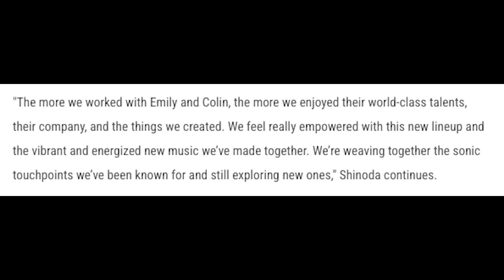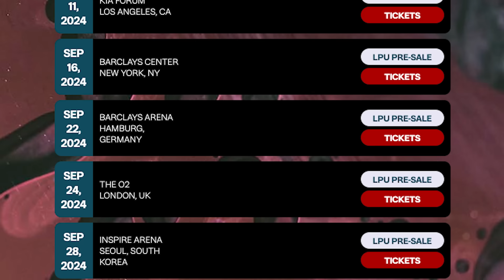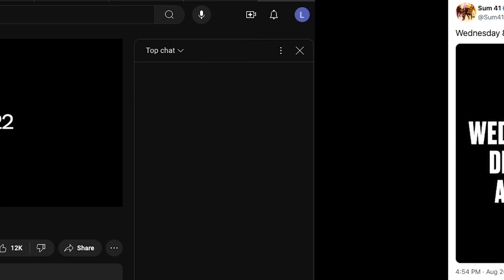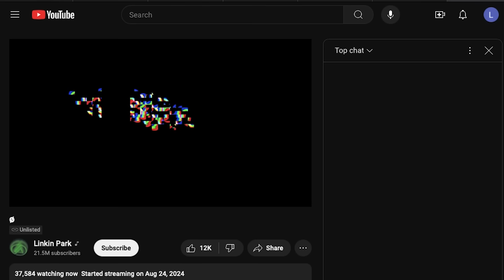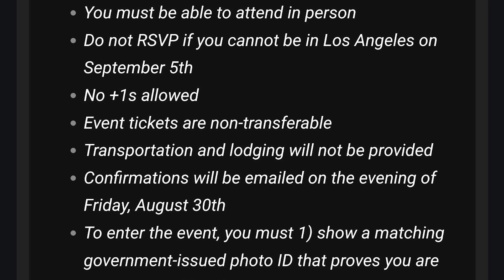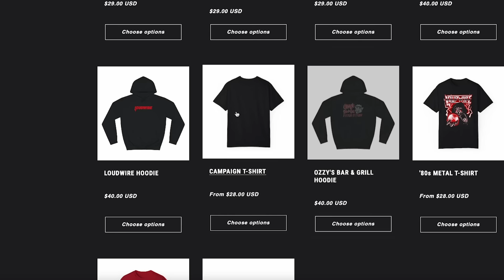Linkin Park Are BACK! New Singer, Song + Upcoming Album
Linkin Park are officially back with new vocalist Emily Armstrong, a new drummer and a couple of returning members. They also shared a new song, details about their upcoming new album and some 2024 tour dates.